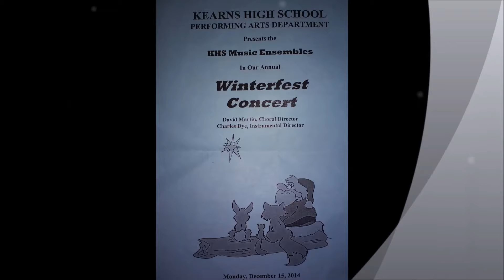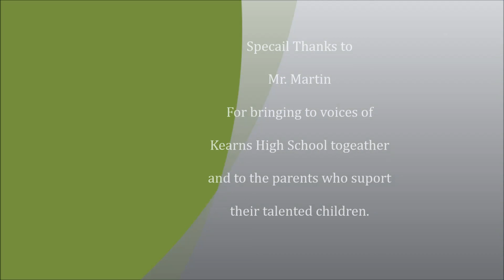Winterfest concert 2014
Kearns High School (concert choir) winter concert 2014